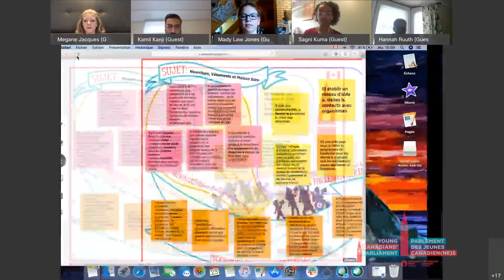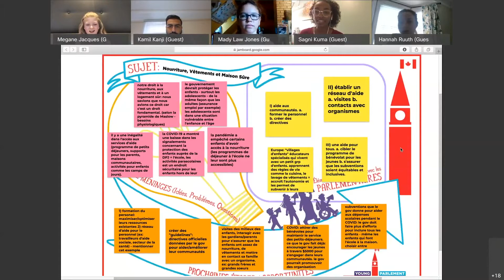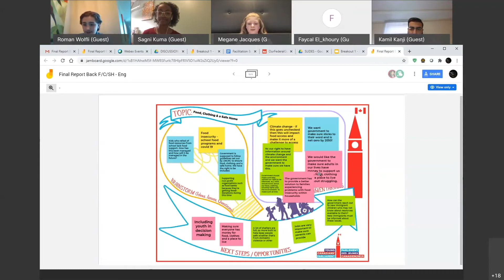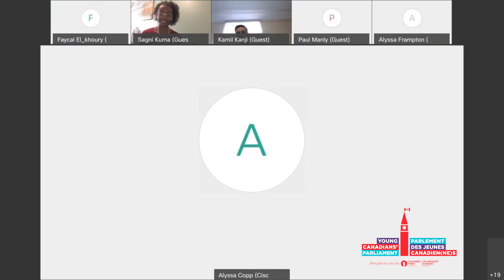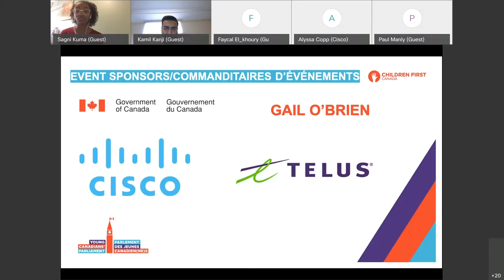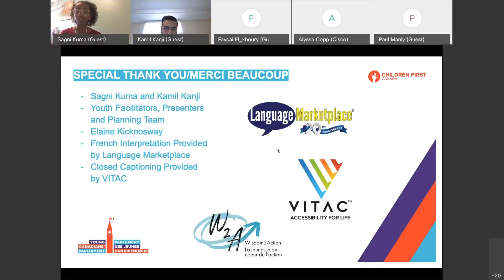Children First Canada's launch event of the Young Canadians' Parliament